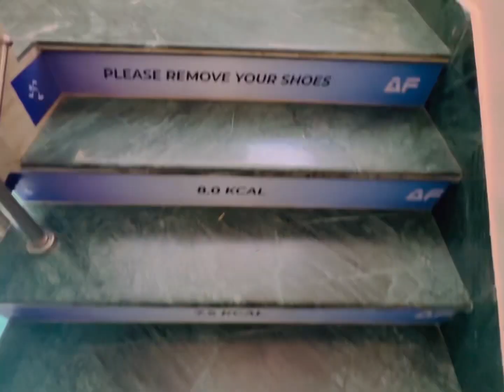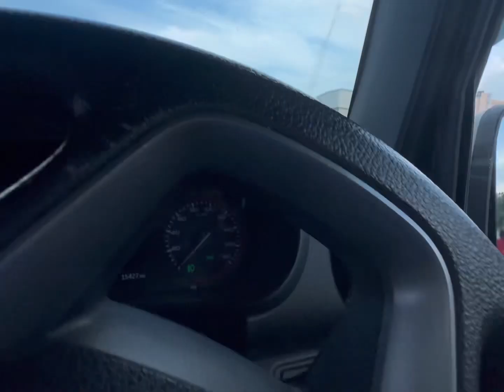Aaj toh jhagda he ho gaya || Samaj sevak sagar kumar || Social work || Humanity